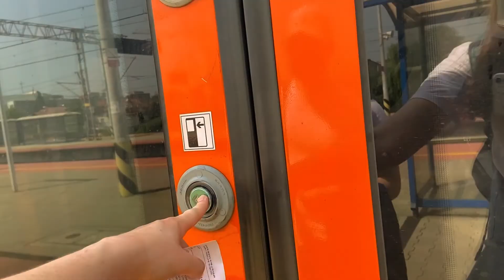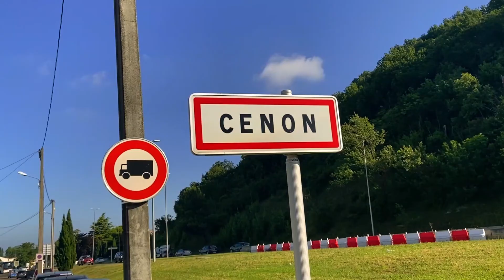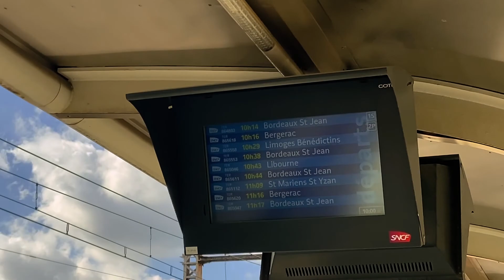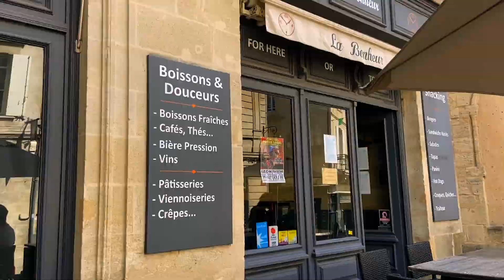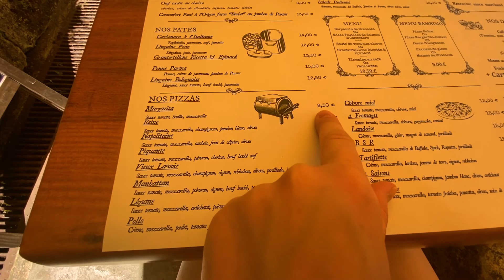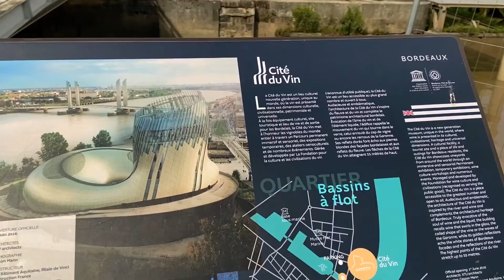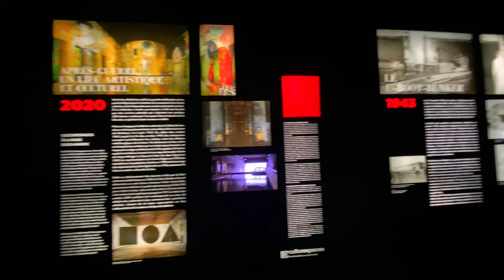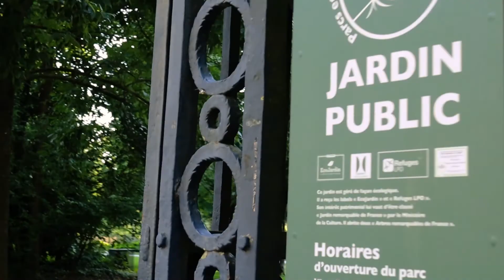Poleciałam do Francji! Co warto zwiedzić w Bordeaux i Saint Emilion?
Zapraszam do oglądania filmu w którym pierwszy raz poleciałam do Francji! W filmie pokazuje miejsca które warto zwiedzić w Bordeaux i Saint Emilion. Są to piękne rejony Akwitanii we Francji, położonej na wybrzeżu atlantyckim w południowo-zachodniej części kraju. Co warto zwiedzić w Bordeaux? Zdecydowanie polecam wybrać się na pokaz świateł w Les Bassins de Lumières oraz oczywiście przejść się po centrum Bordeaux wśród przepięknych uliczek, kończąc wspaniałym zachodem słońca nad rzeką :)
Krainę winnic Saint Emilion zwiedziłam spacerując po prostu wokół wspaniałej i urokliwej architektury.

Sprzęt:
-Canon M50
-Canon G7X
-Sigma 35mm 1.4 ART
-Iphone 11